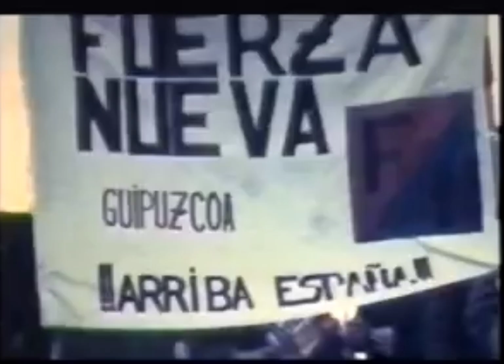La Ley de reforma política, fue un Fraude de Ley.